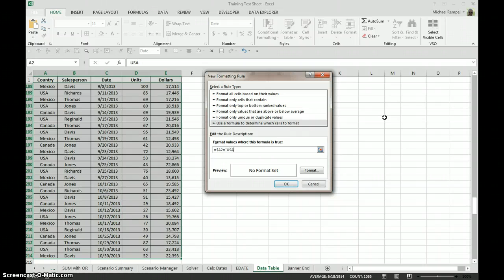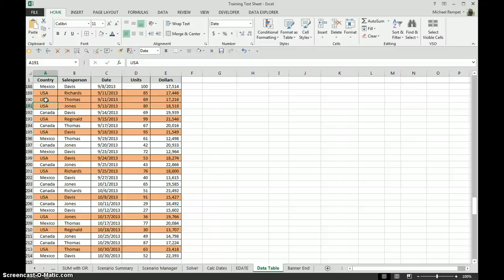Conditionally Format Rows Based On Column Entry In Excel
Using Conditional Formatting to highlight the entire row in a data range based on the values in one column